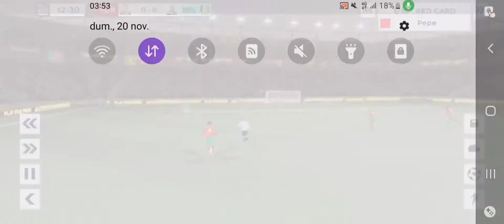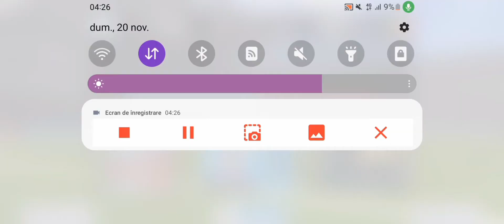LIVE DLS22 WIN PORTUGAL VS GHANA 🇵🇹PORTUGAL 🇵🇹 THE BEST FINAL WORLD CUP 2022 DLS22🎈🎉🎉🏆🏆🥇⚽️🥇🏆🏆🎉🎉🎊🎊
I had lost the first two matches, after that I concentrated and with one life I achieved an amazing performance with the national team of Portugal, I am very pleased with the way I organized the team and provided these results that I recorded..
I haven't had such strength to tie the game well and since the past weeks I've been losing everything. now I've demonstrated that when you have someone to play with, something beautiful really connects between me as a person and this phone game.. thank you to everyone who watched the clip
- pierdusem primele doua meciuri dupa aceea m-am concentrat si cu o singură viață am reușită o performanță uluitoare cu echipa națională a portugaliei sunt foarte încântat de modul cum am organizat echipa si am oferite aceste rezultate pe care le am si înregistrat..
nu am mai avut așa o putere să leg bine jocul iar din săptămânile trecute pierdeam tot . acum am demonstrat cand ai cu cine juca chiar se leagă ceva frumos între mine ca persoana si acest joc de le telefon .. mulțumesc tuturor care urmăriți clipul.